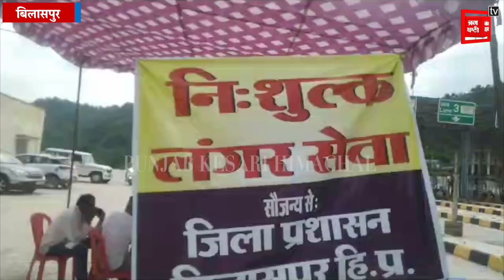देखें जब तबाही के मंजर से निकलकर आए पर्यटक ने सुनाई आपबीती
देखें जब तबाही के मंजर से निकलकर आए पर्यटक ने सुनाई आपबीतीhimachalpradesh